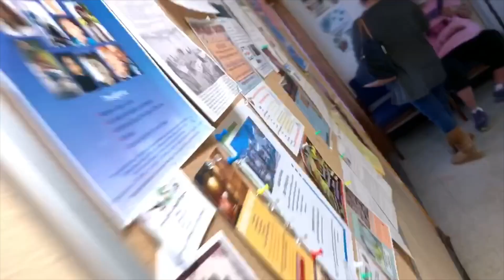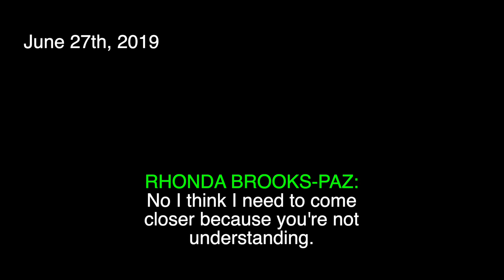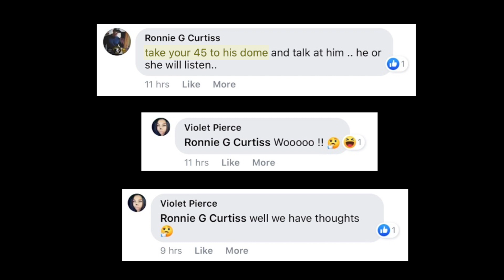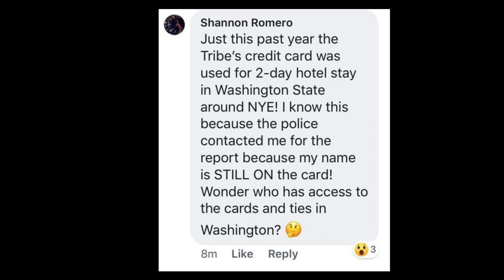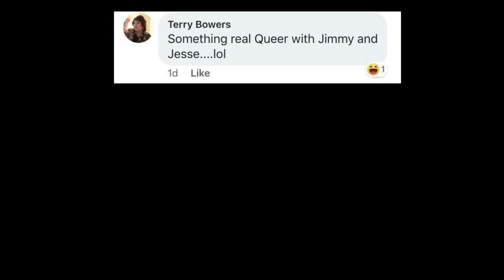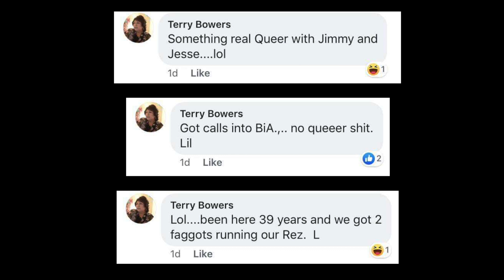Dave Moose and big pine paiute tribal council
This video shows the behavior of current and past leadership of Big Pine Paiute Tribal Council, Big Pine Paiute Economic Development Corporation and Toiyabe Indian Health Project.  Big Pine Paiute leadership that also appear in this video include 1) Virgil 'Dave' Moose (Toiyabe Indian Health board of directors, Big Pine Paiute Economic Development and Big Pine Paiute Housing department  2) Roseanne Moose (Big Pine Paiute Tribal Council) 3) Shannon Romero (Big Pine Paiute Tribal Council).